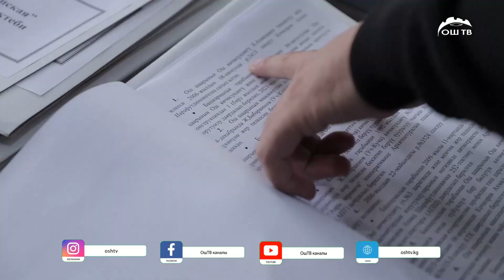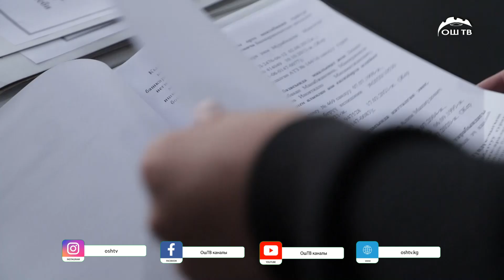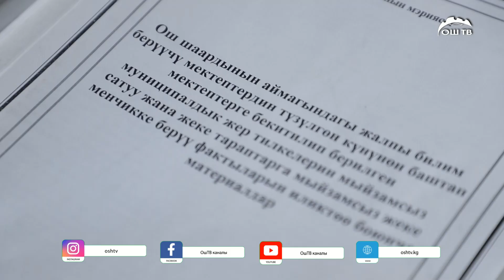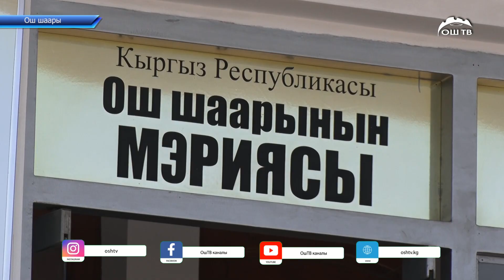Билим берүү жайлардын жери билинбей сатылып кеткен. Оштун мэри аларды кайтарууга белсенди